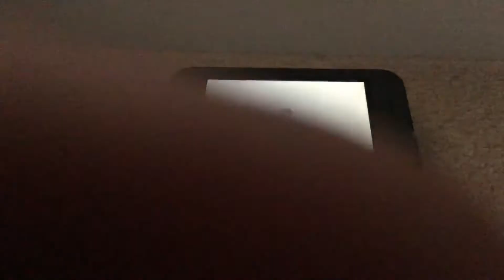OUR FIRST RELATIONSHIP! #7 tomadachi life